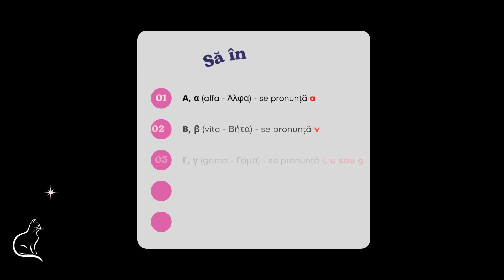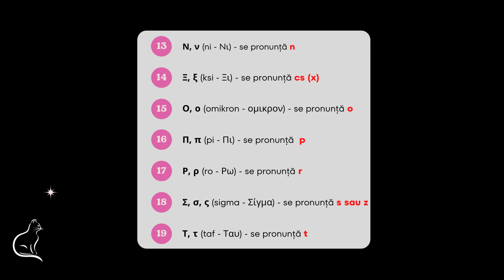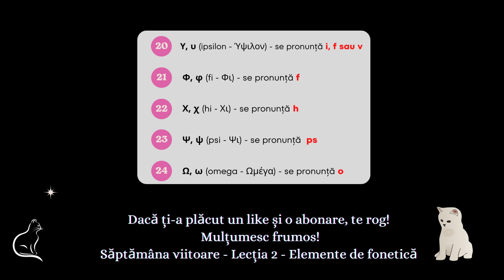Limba greaca - Lectia 1 (Greek language - Lesson 1)